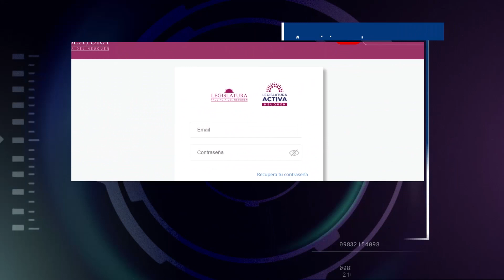2021 Año Electoral (Roberto Catalá - Analista en Marketing Político)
La propuesta televisiva que genera un espacio de análisis detallado sobre la actualidad de interés social y político de nuestra región, con abordaje en los temas más relevantes que impactan en la vida de la gente del alto valle y la Patagonia, como así también del país y el mundo.